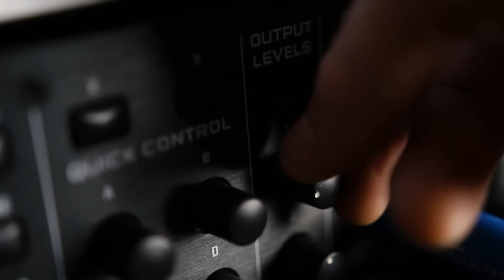Archspire - Involuntary Doppelgänger (guitar play-through video)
Taken from the album "Relentless Mutation". Out now!